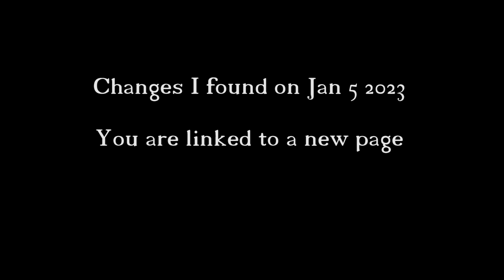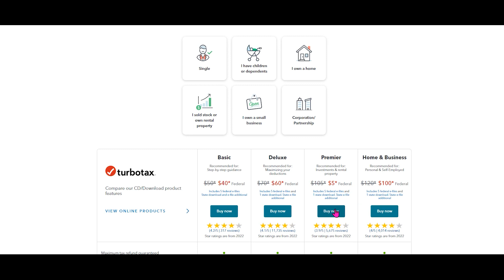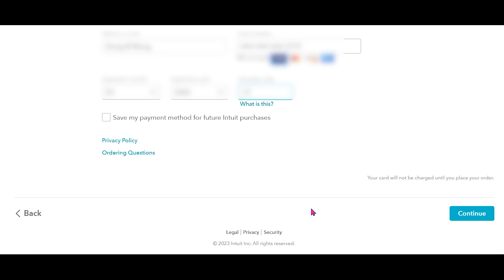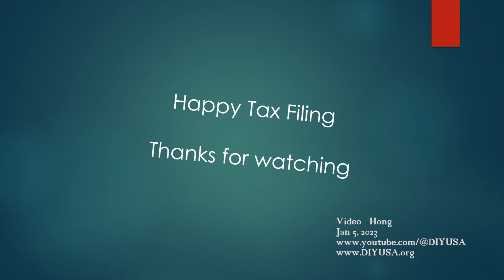Update : Free 2022 TurboTax Premier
There was a problem with the Fidelity link. It has been fixed today. This is an update video.
If you are a customer of Fidelity, you may be qualified for a free online version of 2022 TurboTax Premier.
Or you can pay $5 to get a downloadable desktop version.